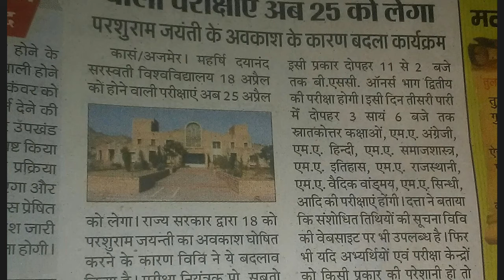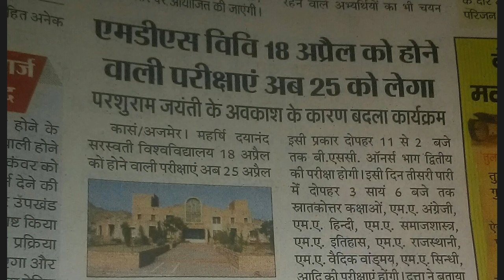Mdsuajmer exam postponed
Rpsc 2nd Grade Vacancy 2018 | वरिष्ठ अध्यापक भर्ती 2018